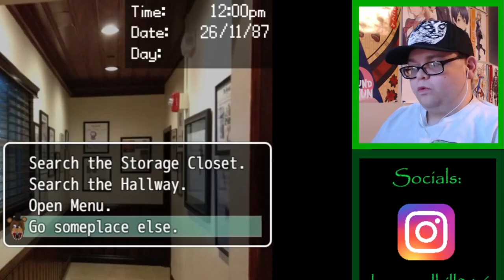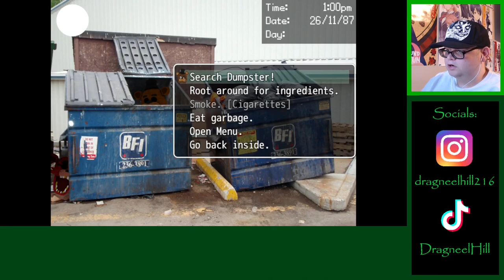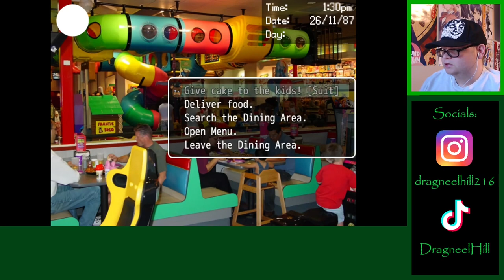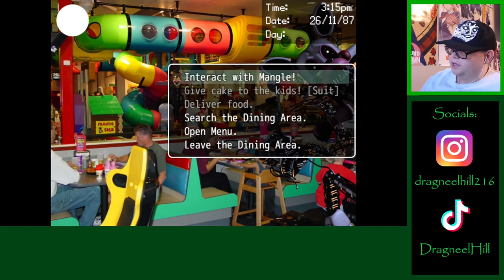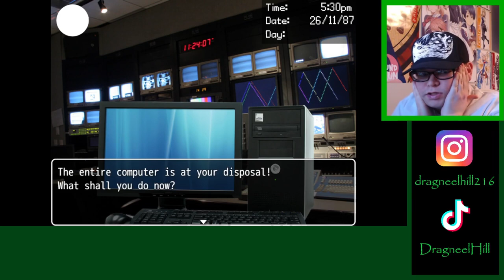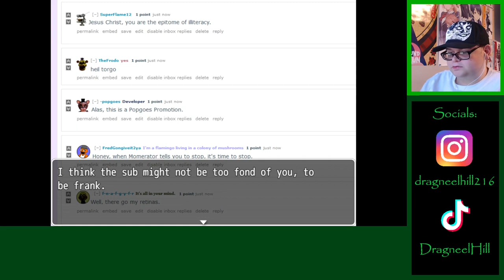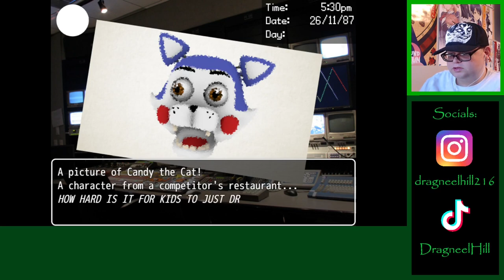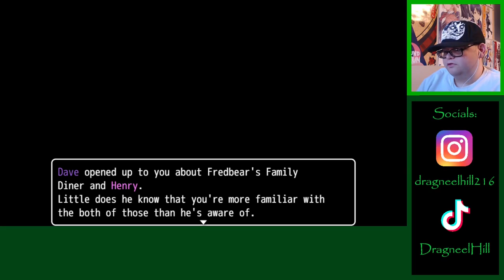I Destroyed the FNAF Reddit || Dayshift at Freddy's 2 [Part 3]